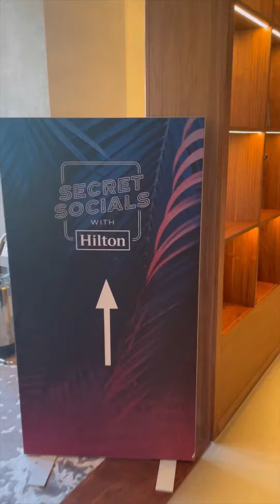Secret socials at Hilton Hotel feats Becky Hill and Daisy Sax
If you're interested booking entertainment for your event get in touch with us for free consultation today.

**We don't not own the rights to this song